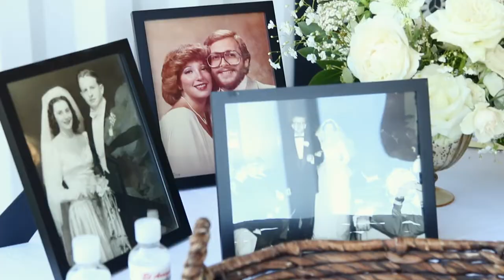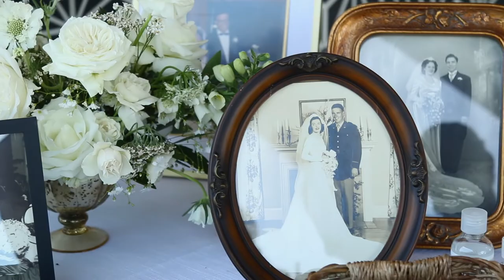Father of Bride thanks COVID Vaccines Pfizer Moderna and GPS at his daughters wedding | Mae's Ridge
This entire wedding party and guests had to travel to attend this wedding, so the father of the bride thought it was only fitting to start off his toast by thanking Covid 19 vaccines Pfizer and Moderna and GPS because he shares that no one would be there if it weren't for them and everyone cheered.

Caroline and Micah held an intimate wedding at Mae's Ridge in the hill country of Johnson City just outside of Dripping Springs and Austin TX.  The wedding was a modern bohemian style with the classic black tie suits and Caroline's stunning Anne Barge dress.

The weather was perfect for this all outdoor wedding.  Because a lot of their guests still were unable to make it due to covid they had a live stream for their ceremony for guests to enjoy from home.  Everything was outside but because of a city noise ordinance they had to cut the music short...or so their guests thought.

One of the most unique and entertaining things we've ever seen at a wedding is a silent disco!  Austin Silent Disco @partybyblake blew everyones minds with this thing.  There were two channels of music you could always choose from and their guests were having the time of their lives!  It was also hilarious to watch people sing their guts out without a care in the world of how out of tune they were.  People were being free and celebrating this amazing couple and that was so memorable!

Venue: Mae's Ridge
Catering : Peached Tortilla
Make up artist: Nisa Nicole
Entertainment: Austin Silent Disco Party by Blake
Florist: The Farmer and I
Photographer: Bonnie Burke
Planner: Emily with Bird Dog Wedding
Bakery: Epicure
Bridesmaids Dress: The Reformation
Dress Designer: Anne Barge
Suit Designer: Suit Supply
Hairstylist : Erica Rae
Stationary: Percolator Press
Honeymoon: Hawaii